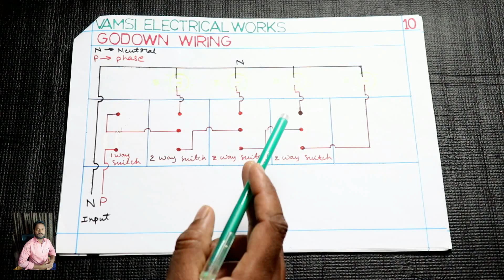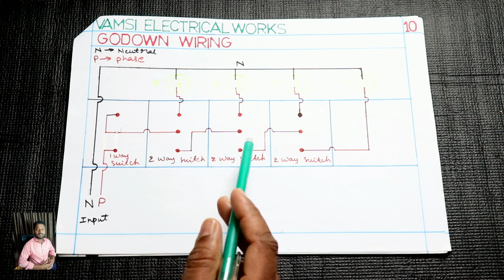Godown Wiring Drawing and Practical in Telugu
In this video, we are going to learn about godown wiring in Telugu. We will start with the basic concepts and move on to the practical aspects. We will also provide a wiring drawing for reference.

If you are a technician or someone who needs to know about wiring in a godown, this video is for you. We will cover all the basics of godown wiring in easy to understand language, and provide a wiring drawing to help you understand the concepts better.

My Laptop hp Apu Quad Core A8